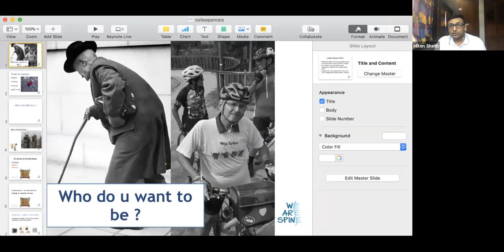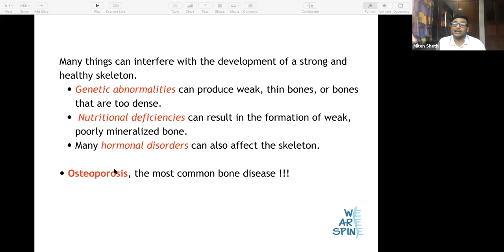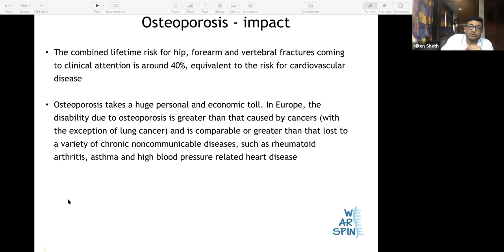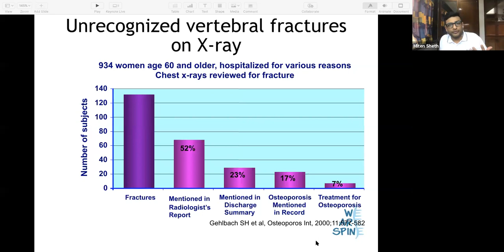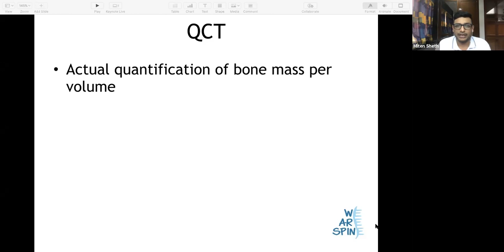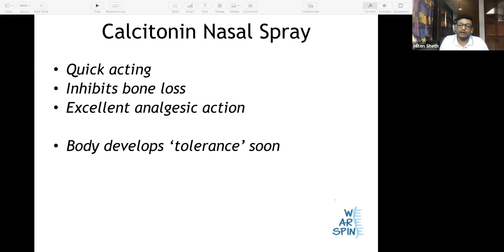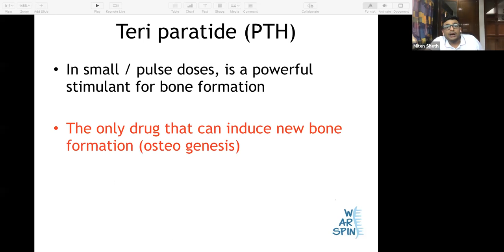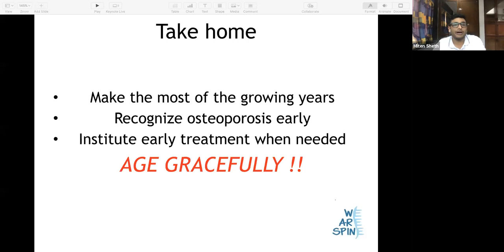Osteoporosis webinar by Dr Priyank Patel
Osteoporosis is fast emerging as a major cause of morbidity in the elderly. it can be easily managed by early diagnosis and correct treatment. Here's a webinar on basics of osteoporosis by Dr. Priyank Patel

Dr Priyank Patel is a consultant spine surgeon attached to The Spine Clinics and multiple hospitals across the city